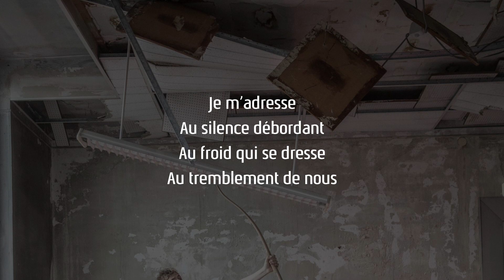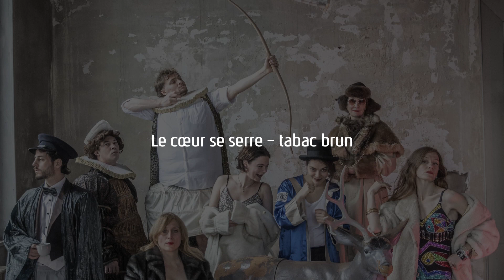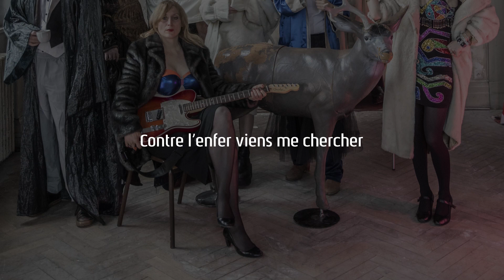Les embruns - Lazare, Vita Nova - "Cœur instamment dénudé" création au TNS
Découvrez " Les Embruns " chanson à retrouver dans « Cœur Instamment dénudé » prochaine création de Lazare Théâtre Vita Nova  au TNS à voir du 11 au 22 janvier 2022.

« COEUR INSTAMMENT DÉNUDÉ »
CRÉATION AU TNS
Texte et mise en scène Lazare*
11 | 22 janv
Salle Gignoux